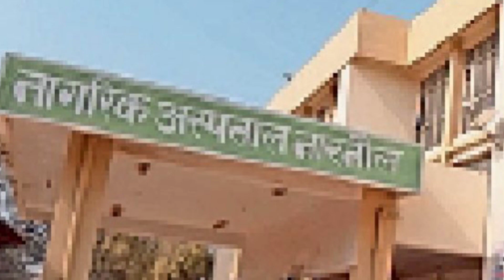नारनौल-हिसार हाईवे पर हा_द_सा: स्विफ्ट कार को ट्राला ने मा_री टक्कर; एयरफोर्स जवान की मौ'त